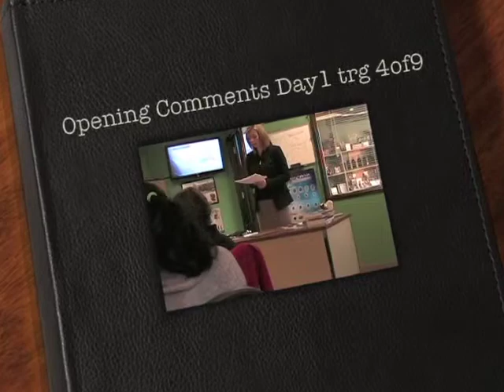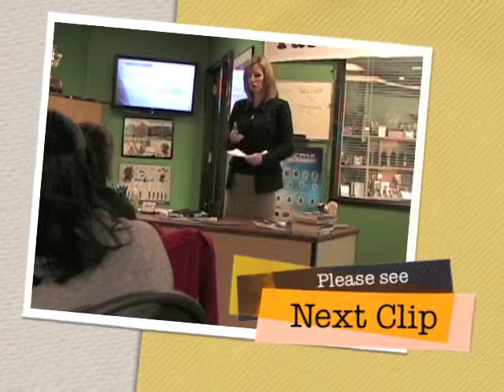Opening Comments Day1 trg 4of9